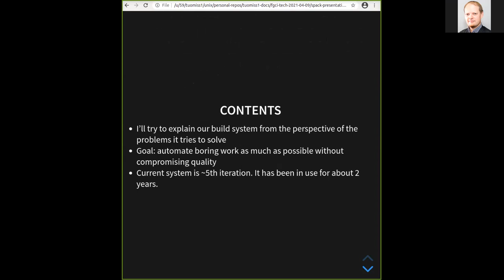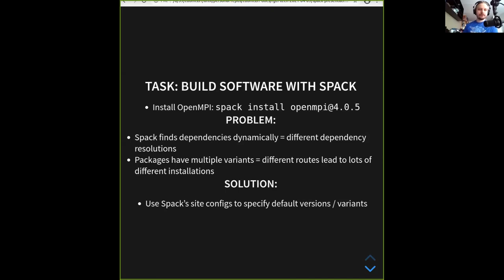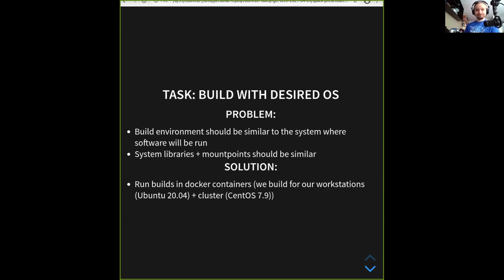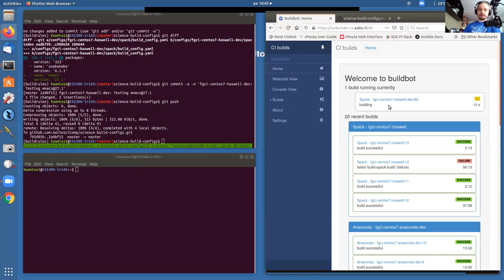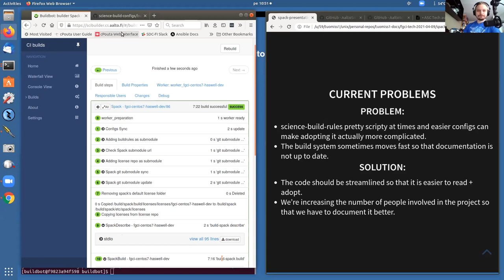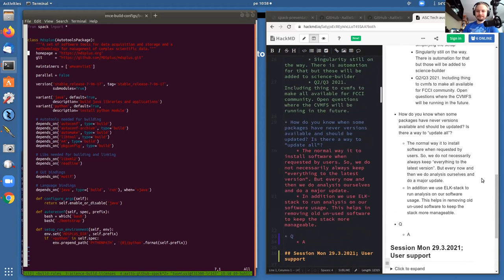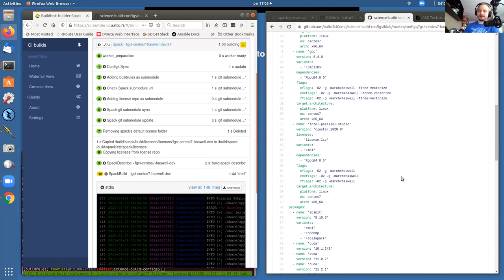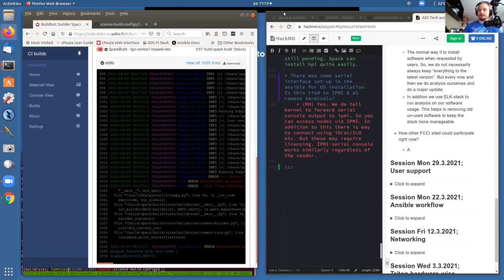FCCI Tech: Software installation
In this talk, we discuss our automated software installation strategy at Aalto Scientific Computing (ASC) (at Aalto University) and the Finnish Computational Competence Infrastructure (FCCI).  In it, we present the science-build-rules tool that automatically and reproducibly build Spack (spack.io) software packages and deploy them on our cluster from git pushes.  We discuss the history, various iterations of different tools, and end up with a live demo and Q&A with our current system.

00:00 About FCCI Tech and this talk
01:14 Introduction
06:37 Background and motivating problems
20:24 Live demo
29:24 Current problems
36:04 Q&A

FCCI Tech is seminar series where we discuss the internal tools and technology used in Aalto and the FCCI.  They are probably mainly useful to people who are involved in scientific computing support, but may have something for everyone.